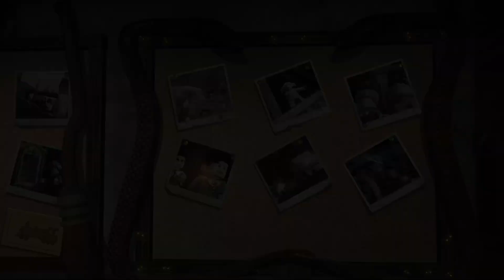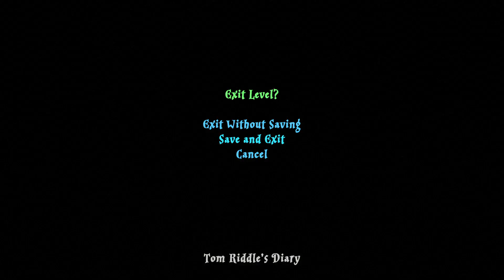LEGO Harry Potter Collection 100% Platinum Trophy Tom Riddle's Diary Free Play